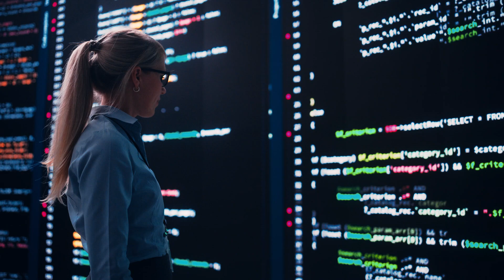Satya Nadella’s Advice for Freshers: How to Get IT Jobs in 2025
Are you a fresher looking for your first IT job? Watch this video to hear what Microsoft CEO Satya Nadella recently shared about freshers, coding, and AI tools like GitHub Copilot.

Learn how to:

Use AI without depending on it

Improve your thinking and coding skills

Build a future-proof IT career

This is must-know advice for anyone starting in tech in 2025!